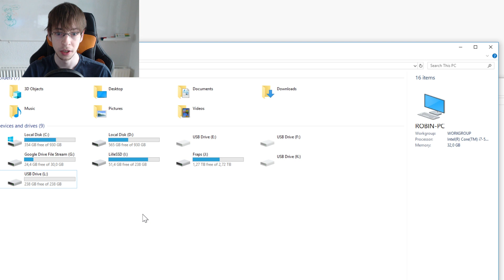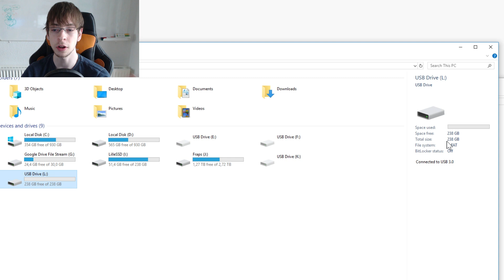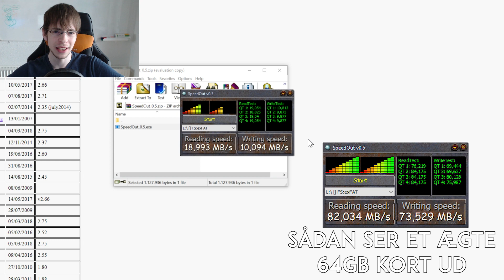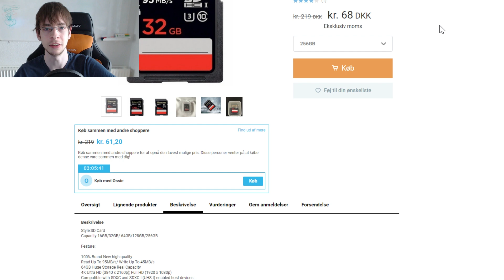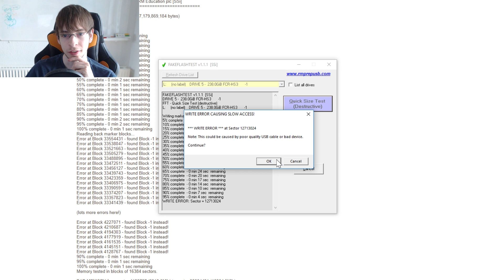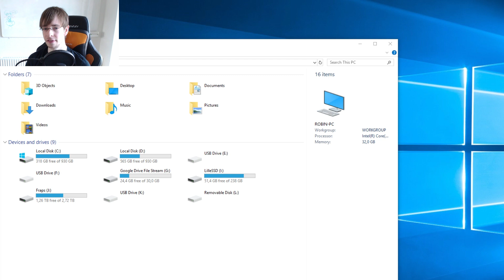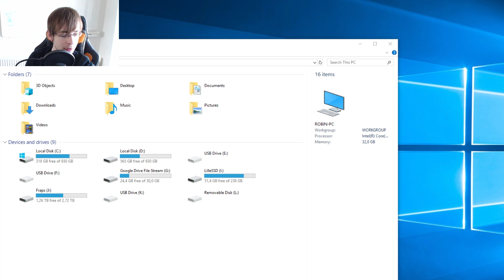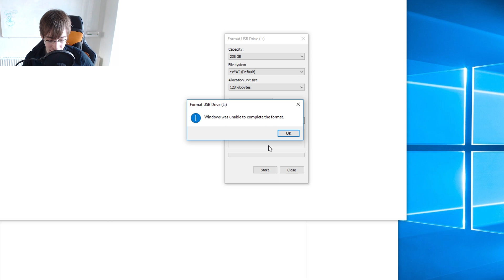256GB SD kort til 50kr fra Wish!? | Lort fra Internettet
SD Kort er super smarte! De billige, massere af ting bruger det og de kan fås i alle mulige størrelser og hastigheder.
Her har Wish nogle til kun 50kr? Bliver vi scammed og hvor meget?